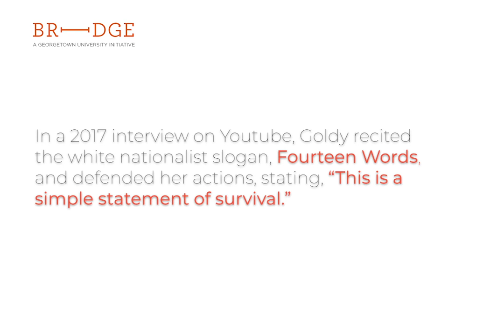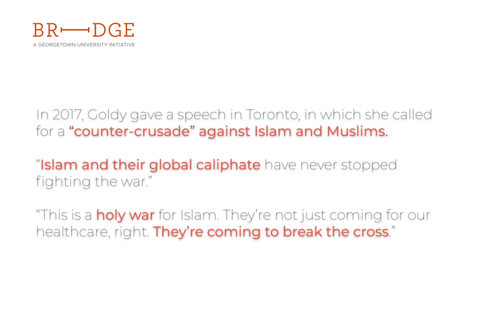Who is Faith Goldy?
As Islamophobia metastasizes in the West, we turn our attention to Canada, where individuals and organizations have vilified Islam and Muslims with deadly consequences.

For more, visit: bridge.georgetown.edu/factsheets